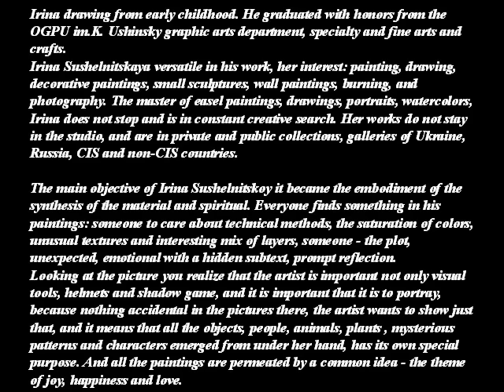IRINA SUSHELNITKAYA - RUSSIAN PAINTER - A C -